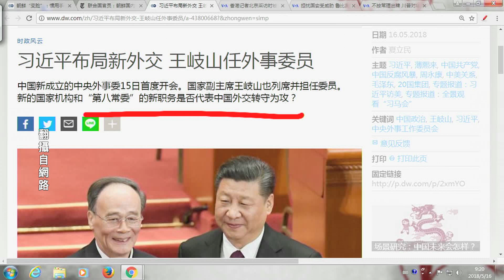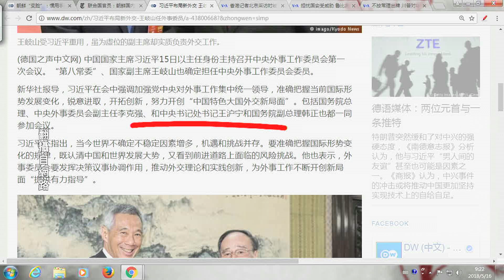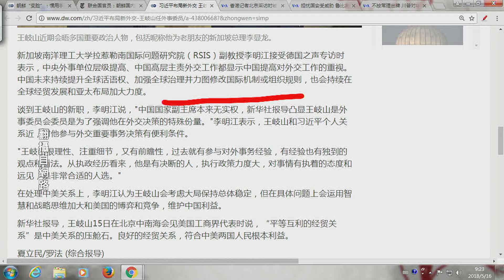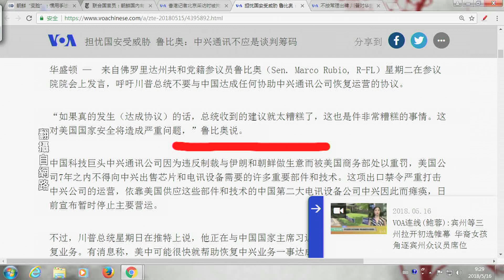《今日點擊》朝鮮忽然變臉 中共故意從中作梗？（2018/05/16）